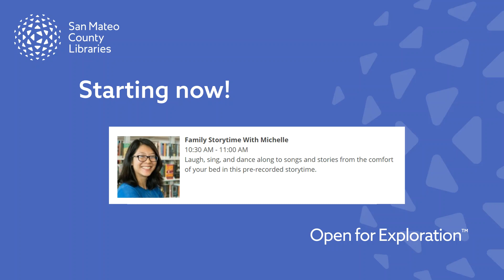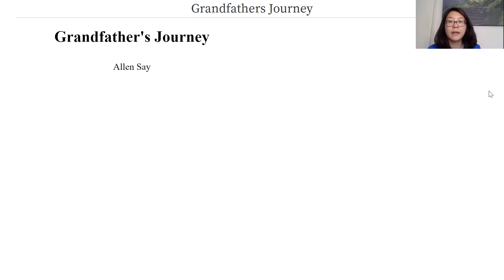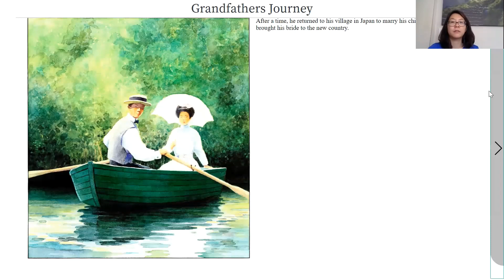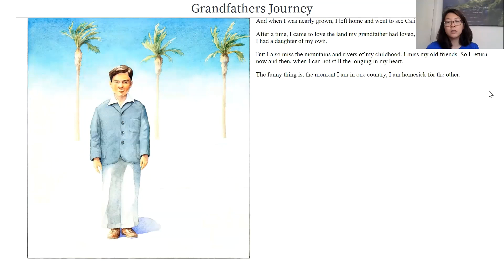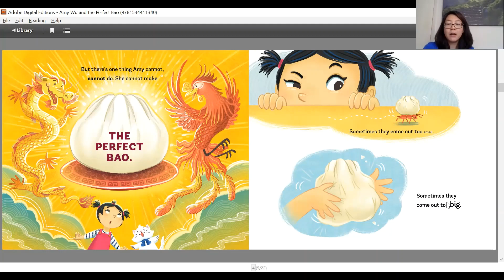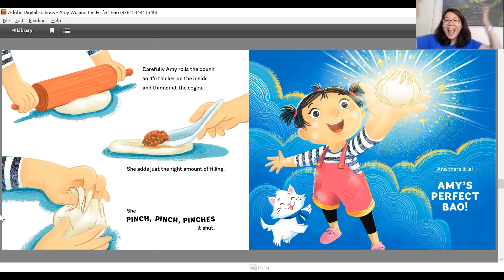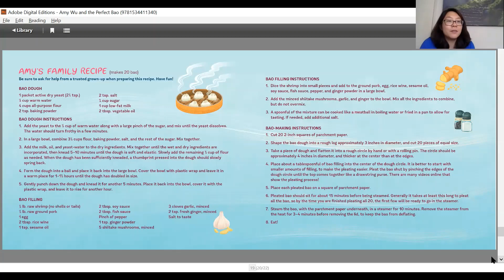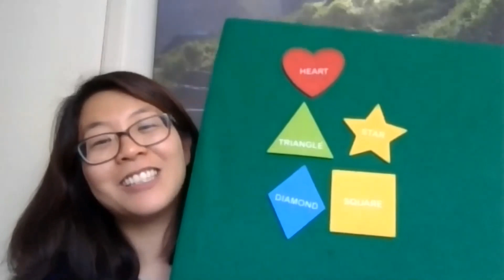Family Storytime With Michelle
Laugh, sing, and dance along to songs and stories from the comfort of your bed in this pre-recorded storytime.